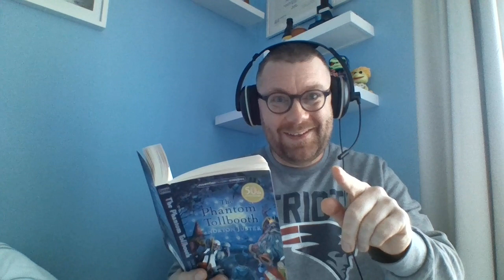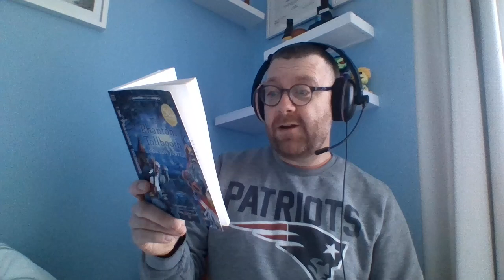Bedtime Story: The Phantom Tollbooth by Norton Juster (Part 6)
Faintly Macabre's story.

The Phantom Tollbooth by Norton Juster